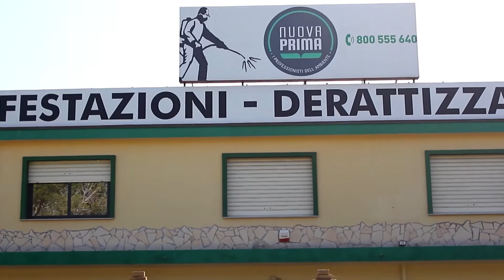NUOVA PRIMA - SPOT - FASTIDIOSI PERICOLI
Siamo circondati da fastidiosi pericoli.
Eliminali con Nuova Prima!  Gli infestanti saranno solo un ricordo.
Scegli Nuova Prima e diffida dalle imitazioni!𝗖𝗢𝗡𝗧𝗔𝗧𝗧𝗔𝗖𝗜!